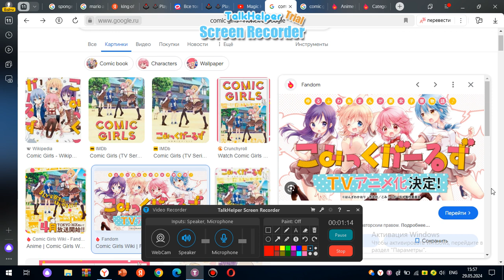Magic Kun Salute S1 E29: Comic Girls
Requested by @MendozaVerseAlliance2010